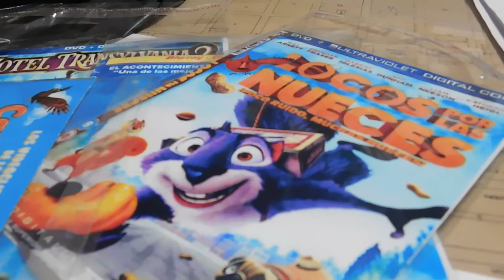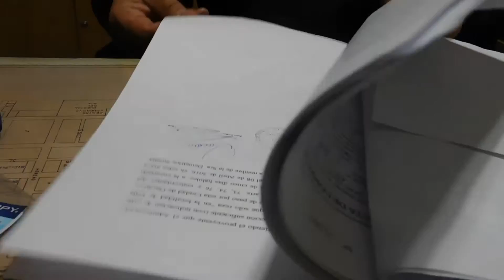Marcelo Ramonda. Elementos decomisados por ORIC se entregaron a instituciones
Decomisos a vendedores ambulantes. Auditorías amistosas a comercios en busca de prevención.